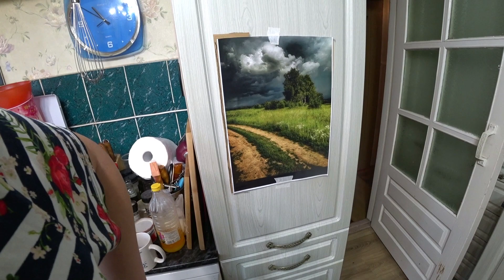Резко потеплело. Снегопад. Фанера под новую картину. Борщ. Салат из свеклы и чеснока.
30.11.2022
Последний день ноября, на улице резко потеплело, пошел снегопад, дед вырезает фанеру под новую картину, бабушка варит борщ и делает салат из свеклы и чеснока, у Ефима сегодня в школе был короткий день, сокращенные уроки, сделала адыгейский сыр, не знаю, что использовать в качестве пресса, перегладила все белье, дед за день практически нарисовал до конца картину